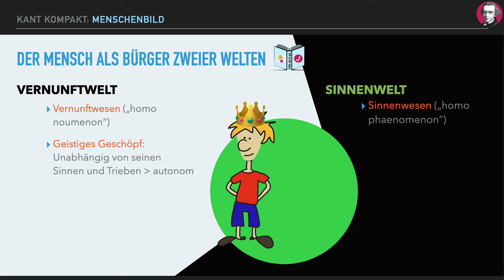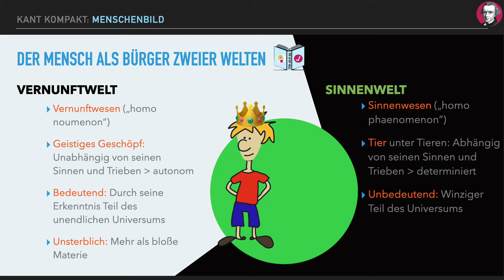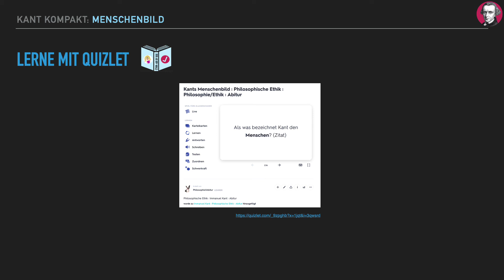Kant kompakt | Menschenbild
Was ist der Mensch? Wie hängt Kants Menschenbild mit seiner Ethik zusammen? Und: Wie begründet Kant die Menschenwürde?

Mit dem Quizlet-Lernset „Kants Menschenbild“ kannst du dein Wissen im Anschluss an den Clip überprüfen

Hinweis: Ich habe im Clip die Kantschen Fragen den heute gängigen philosophischen Disziplinen zugeordnet. Kant selbst ordnet die Fragen so zu:
1. Was kann ich wissen? (Metaphysik)
2. Was soll ich tun? (Moral)
3. Was darf ich hoffen? (Religion)
4. Was ist der Mensch? (Anthropologie)

QUELLEN 📚

⭐️Kant, Immanuel. 1986. Grundlegung zur Metaphysik der Sitten. Reclam. Stuttgart.

Kant, Immanuel. 1990. Die Metaphysik der Sitten. Reclam. Stuttgart.

Kant, Immanuel. 2003. Kritik der praktischen Vernunft. Meiner. Hamburg.

⭐️Kant-Lexikon. 2015. Herausgegeben von Marcus Willaschek, Jürgen Stolzenberg, Georg Mohr, Stefano Bacin. De Gruyter.